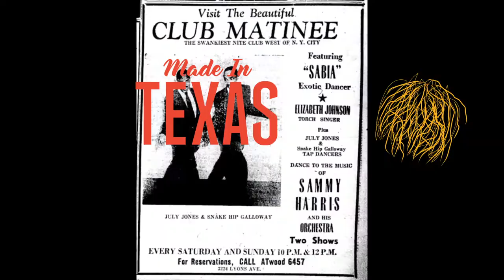Memory Builds the Monument filmmakers, Isaac Yowman & Greg Carter | Made in Texas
"One of the larger questions this film asks is how do we preserve these communities and help them thrive?" says Greg Carter, Producer of the SXSW short "Memory Builds the Monument".

Hear more from Greg & Director Isaac Yowman about the Houston music scene, working in Texas, and more in our latest Made in Texas interview.

Curious to know even more? Make sure to follow the links below to learn even more about "Memory Builds the Monument" and Isaac's work 👇